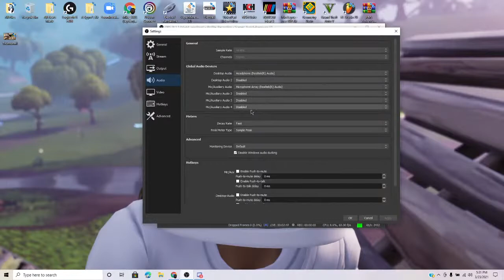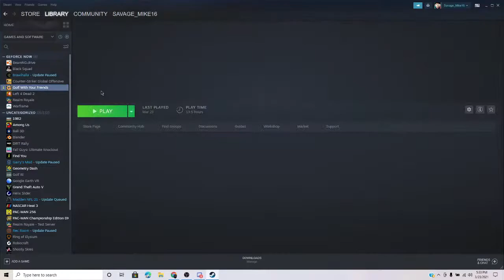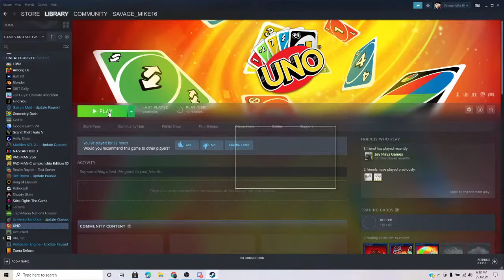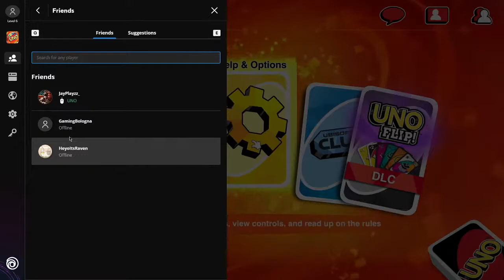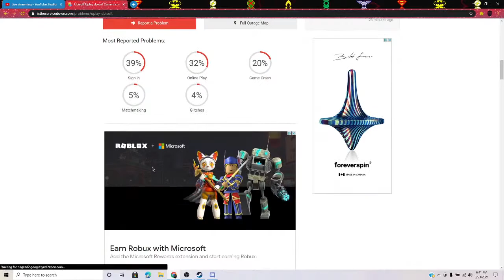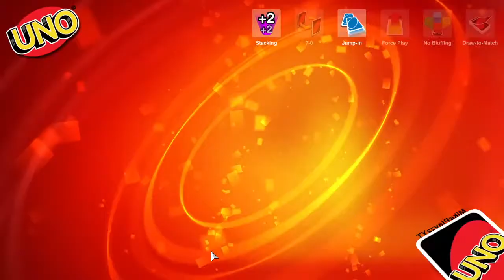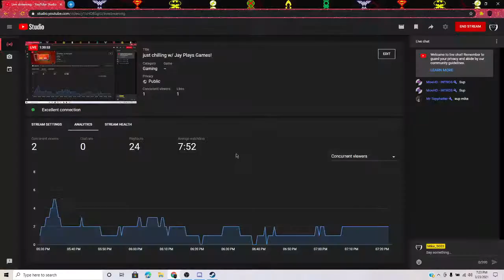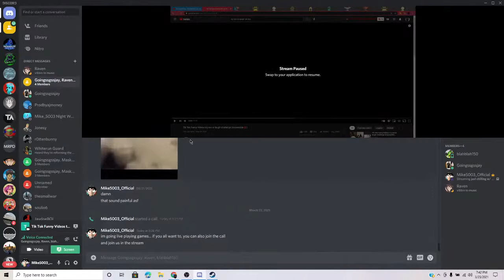just chilling w/ Jay Plays Games! (PG - 13)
just chilling w/ Jay Plays Games!

More Streams Coming! The Grind Does Not Stop :)